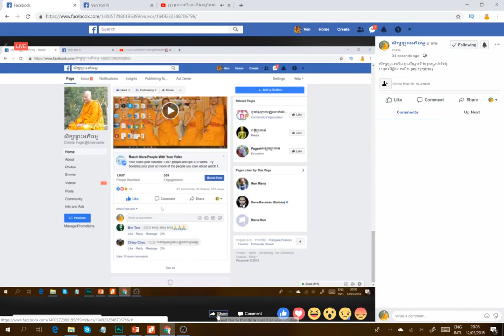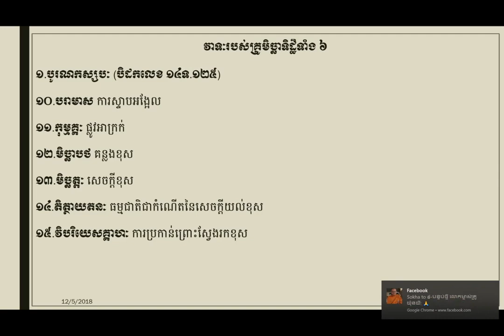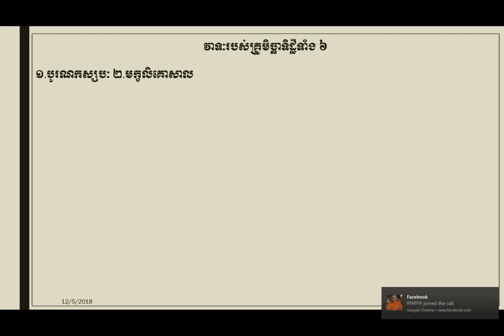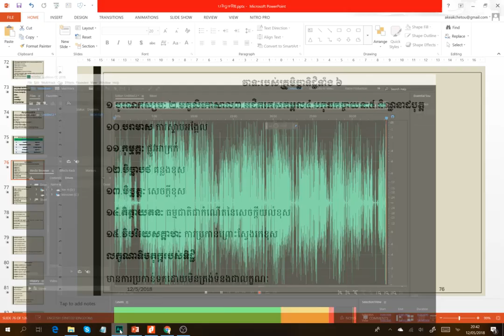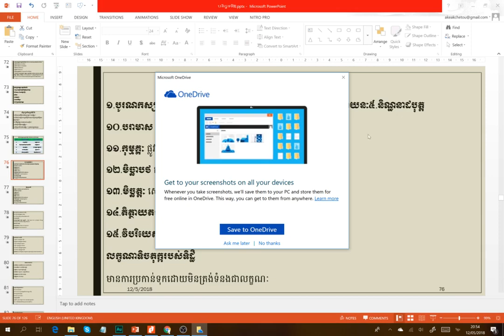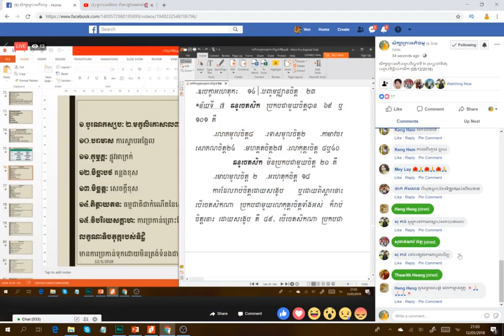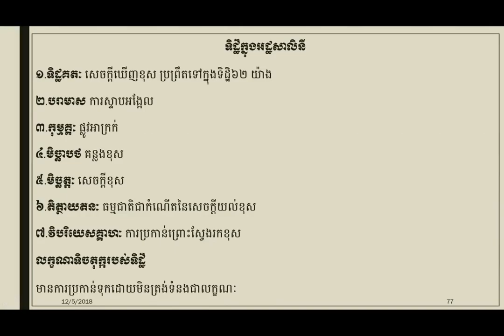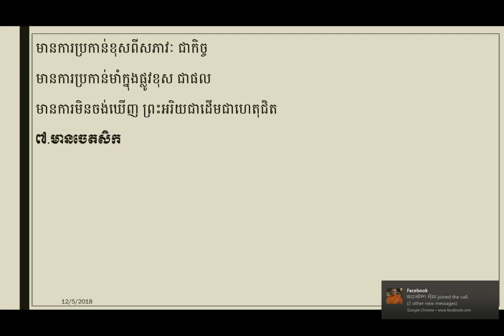10B បញ្ចប់ទិដ្ឋិចេតសិក មេរៀនព្រះអភិធម្មបរិច្ឆេទទី២